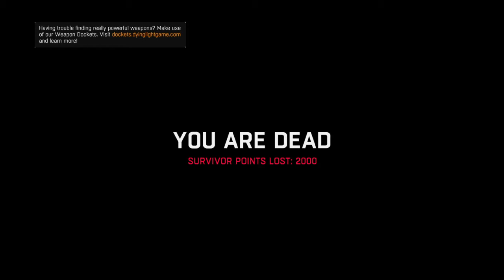Dying Light | Jades dies!!!!, climbing the biggest tower